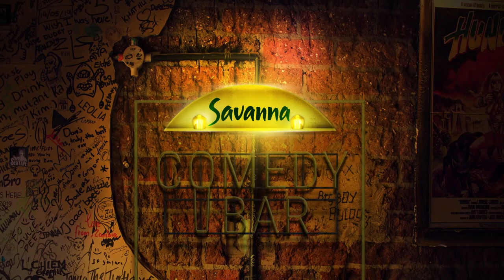Communication In Intimate Relationships | Comedy Central Live At The Savanna Comedy Bar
If you want to get motivated - ask Thabiso Victor Mhlongo. His advice may change your life 😉
Comedy Central Live at the Savanna Comedy Bar 📺 Tuesdays and Sundays at 22:00 CAT on DStv Ch122